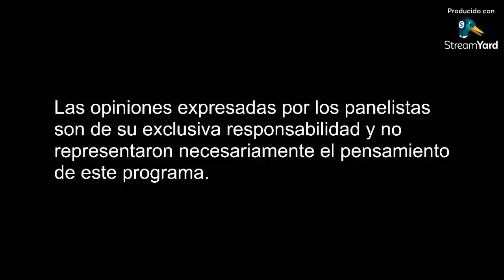Hablemos De... (Primer Programa) 28/09/2024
Bienvenidos al primer programa de hablemos de... un programa donde la charla de temas especificos busca acercar a la audiencia con nosotros.

en esta entrega hablaremos sobre la defensoria del televidente como deberia manejar su espacio en Pro del televidente y de como ser una herramienta para hacer verdadera televisión,tambien hablaremos sobre las series y novelas de narcos su aceptacion o rechazo en la television colombiana.

invitado Dreyk Camacho
agradecimientos a el por su participación
siguelo: